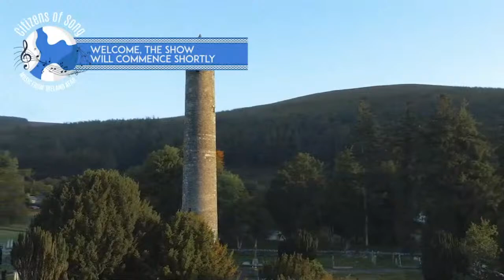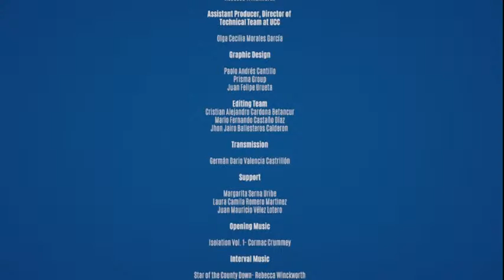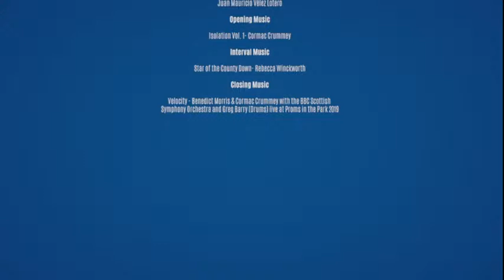Citizens of Song